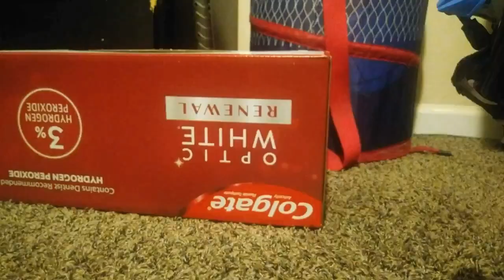BSKFFE: Leon Into The BioVerse Episode 1 Kazimir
Warning: The Video is Only for People who are over the age of 13. However in Stop Motion time it blacks out a lot and I have no idea why but I don’t have time to redo it again. It was also a bit rushed because I didn’t have enough time and I was in a time crunch. But the Software was also lagging. I tired my best here. High Volume and Strong Languages

Plot: Leon was Hired to travel to a Abandoned town that once had People but no more because of a Demon terrorizing it. But Leon did not expect nor Ready for a Man who travel between Universes to him

Kazimir belongs to Alexander The Ordinary

Rondax belongs to Rondax Studios

Voiced, Script made, by Dante 95 and Alexander the Ordinary